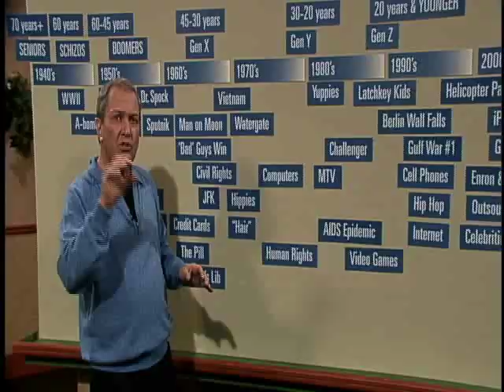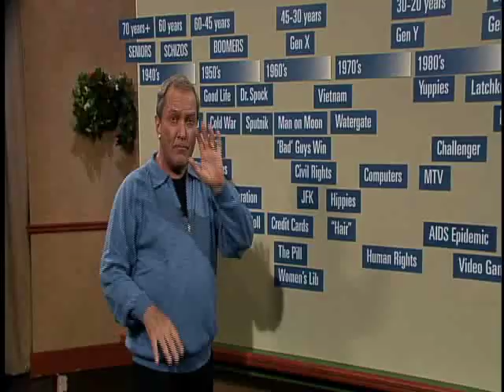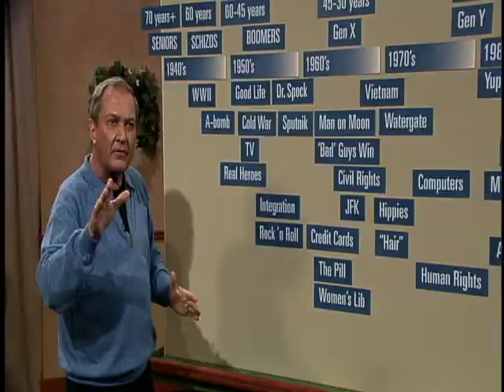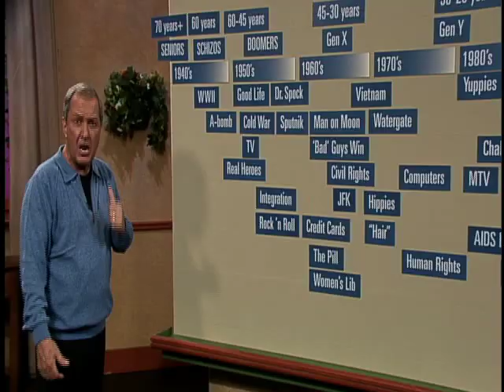What You Are Is Where You Were When... AGAIN! With Morris Massey - Training Video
What You Are Is Where You Were When... AGAIN! presents a framework for understanding and working with all different types of people. Morris takes on assumptions about race, religion, age, gender and will help you develop strategies to deal with your homegrown prejudices and acceptance of others.

As Morris says in the program, "There's a reason we have two ears...but only one mouth. You want to know what people want...what people need? ASK them!"

This program has won the Gold Aurora Award - Best Training Program and a Bronze Telly Award

Understand how to motivate and work with Gen X, Gen Y, and Gen Z
ASK people... And LISTEN to what they say
Look objectively and non-judgmentally at other people
Accept that other people's values are just as valid as your own
Put your own values on "hold."

To stream or purchase the USB or DVD and to view an extended preview, please